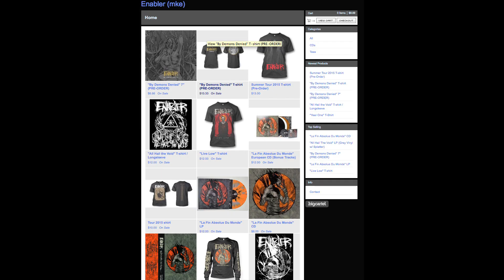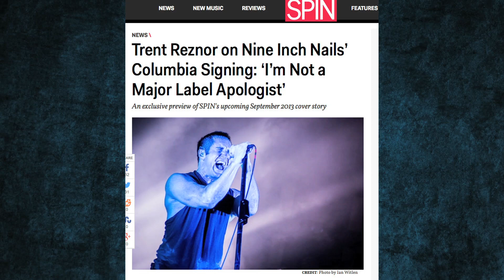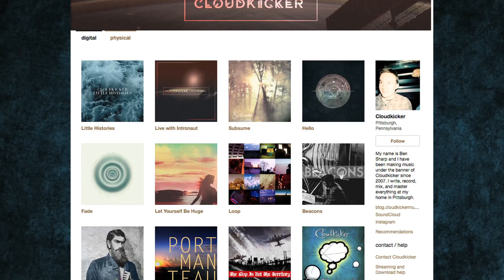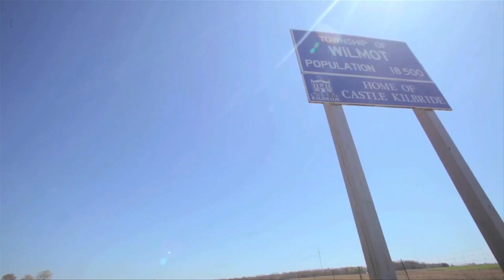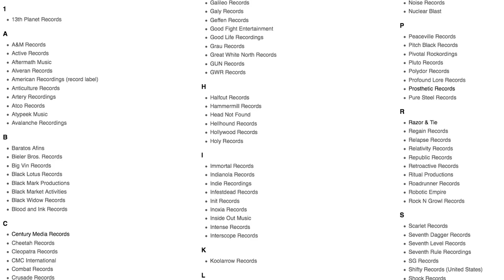Record Labels vs. DIY Culture ON THE RECORD | Metal Injection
On this episode of ON THE RECORD we discuss whether or not music labels still play an important role in a band's success, the growing DIY culture of self releasing, and the future of music distribution. Interviews with Nuclear Blast Records, Century Media Records, Relapse Records, Brutal Panda Records, eOne Music, Red Distribution, Pirates Press, Intronaut, The Dillinger Escape Plan, Periphery, Crowbar, Trivium, Primitive Weapons, Cloudkicker, Candiria, Revocation, MetalSucks, Metal Injection, Rolling Stone, and more!